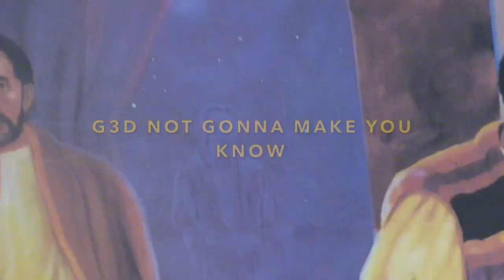g3d - not gonna make the wicked know ,,(FREESTYLE) coast to coast beat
g3d fight for jahs army

G3D is an independent artist with a flow from the early 90's trying to give everyone uplifting music from the heart.Obivouly the music industry could be abit crubbled with new artist everyday,He keeps on top of the sounds to put out some incredible music..